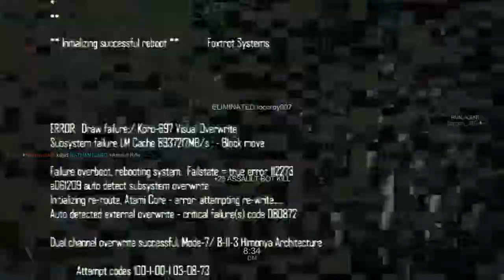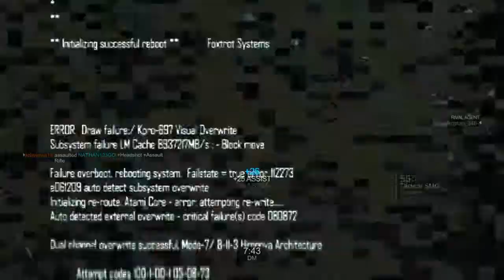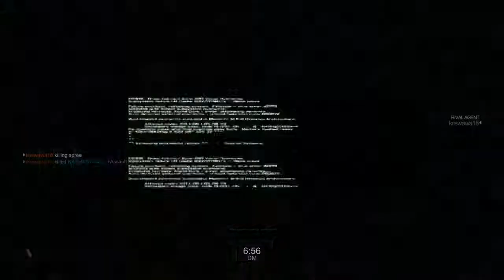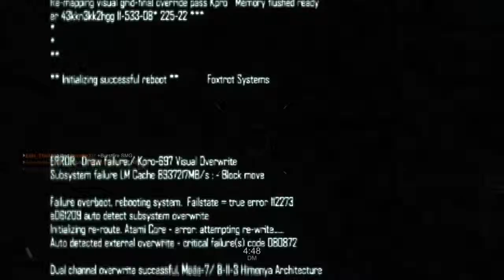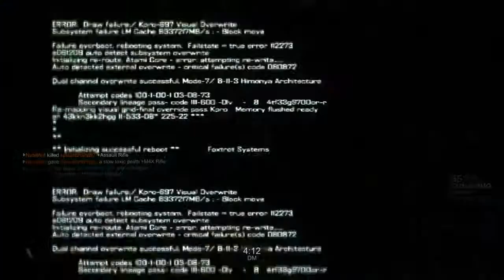Blacklight Retribution death match (PS4)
No mic but enjoy the vid